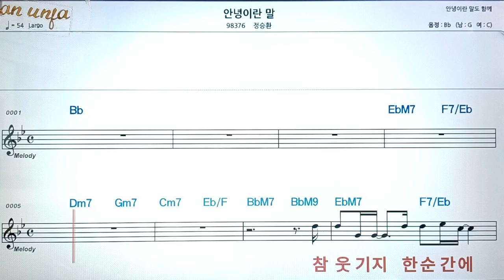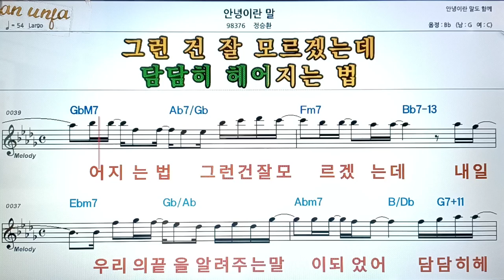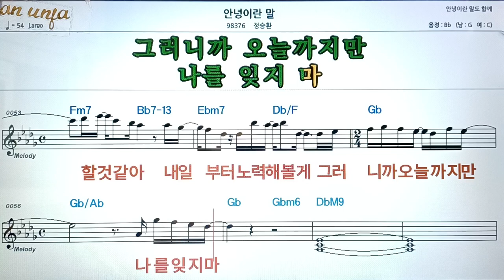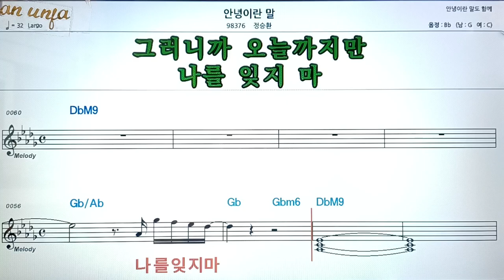안녕 이라는 말/정승환👍악보, 코드,가사,Karaoke*가라오케 반주